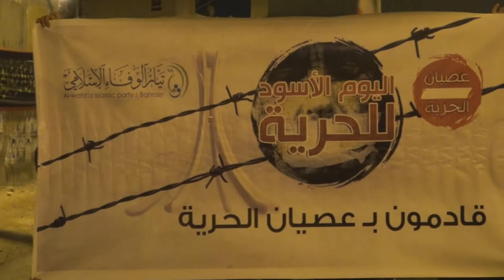مسيرة أهالي سترة "عصيان الحرية قادم" - سفالة 16/11/2014 Bahrain